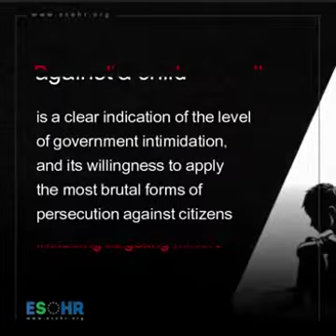SAUDIA ARABIA INTENDS TO EXECUTE A CHILD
Arrested for no reason, at age of 11, Murtuza is being tortured and sentenced to death by Saudi police